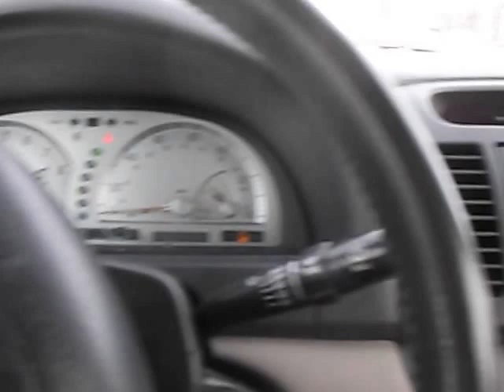getting the mail thursday afternoon